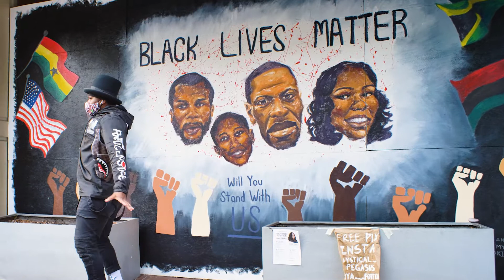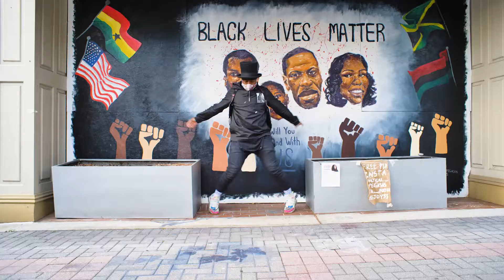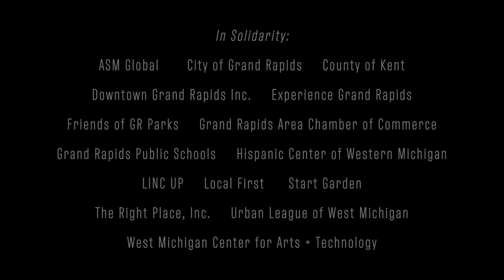Be The Bridge: Professor Bird Clarkson